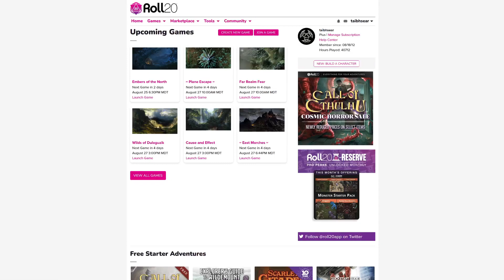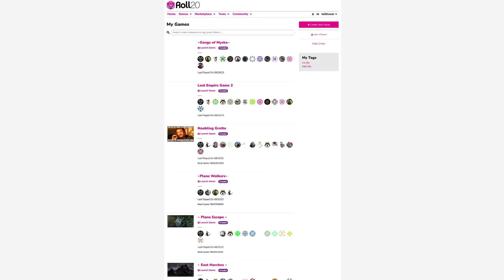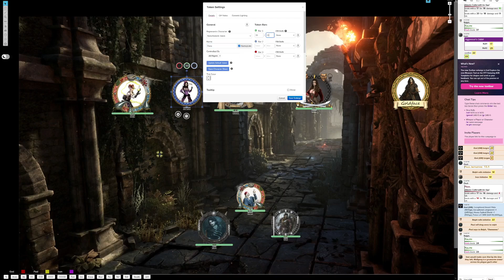Gangs of Myska - Episode 15.5 - Post Battle Wrap Up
With the rescue of Dagmar (Dana), the party is happy to have one more member of their family back. Their sister will present new challenges to the story as things move forward but for now, they are all back together.